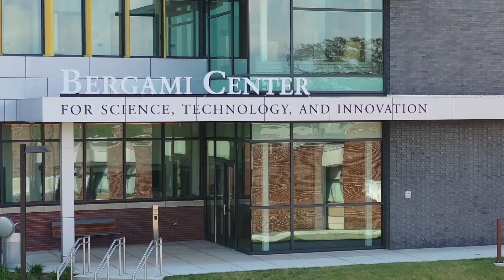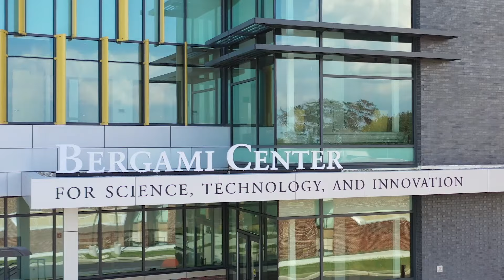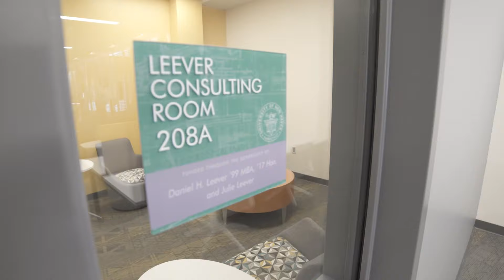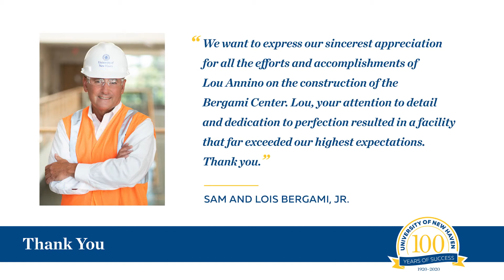Bergami Center for Science, Technology, and Innovation Grand Opening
Experience a virtual narrated tour of the Bergami Center for Science, Technology, and Innovation and hear from President Steven H. Kaplan, Ph.D., Tiara Starks ’22, and Sam and Lois Bergami.

For more about the Bergami Center for Science, Technology, and Innovation,